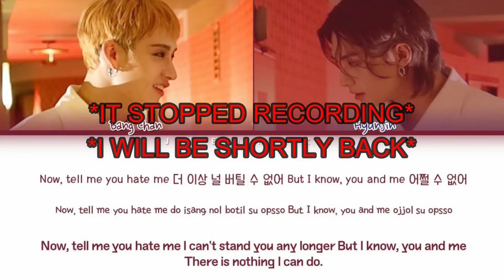STRAY KIDS THUNDEROUS REACTION (CHEESE, DOMINO, THE VIEW, RED LIGHTS)/AND MORE/PRT1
Hey guys this is my reaction to STRAY KIDS ALBUM/NEW COMEBACK!!!